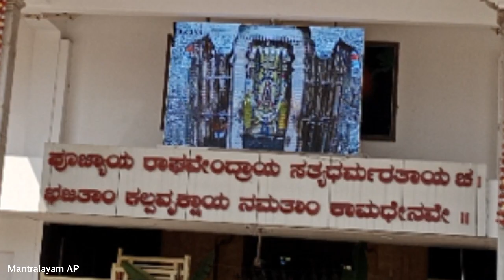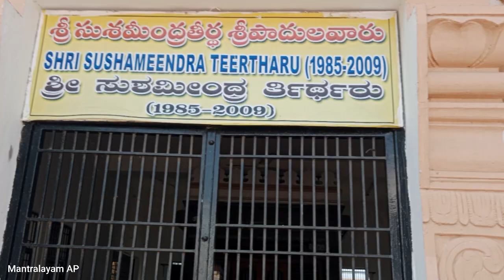Mantralaya - Pathitha Pavana Charana - Pujyaya Raghavendraya Sathya Dharma Rathayacha